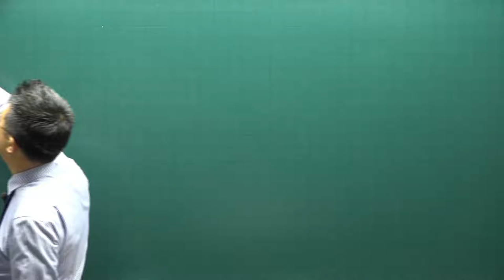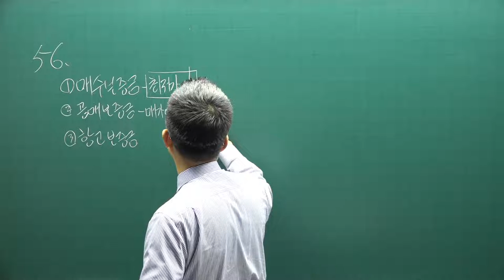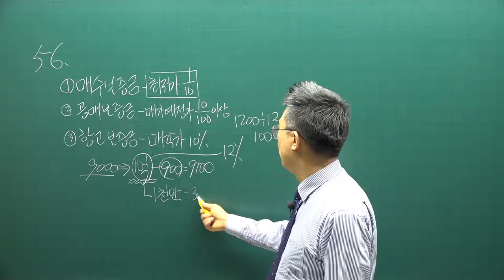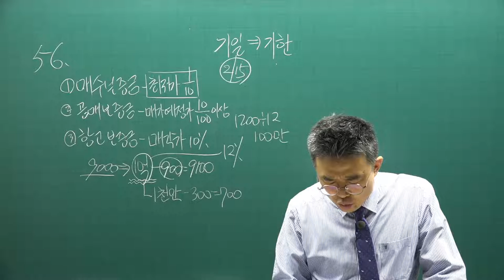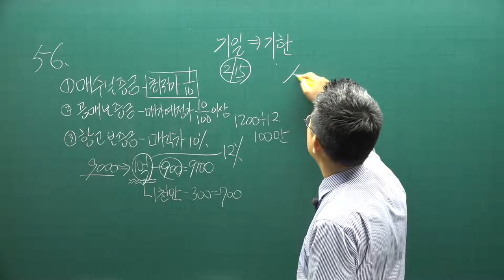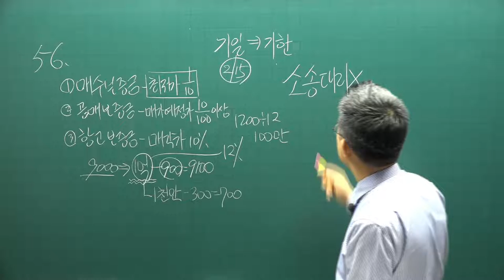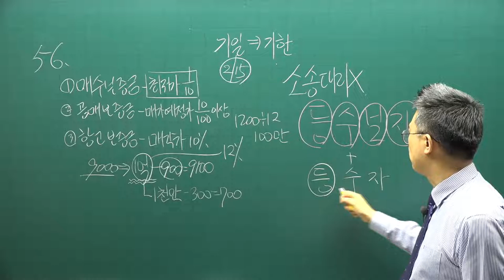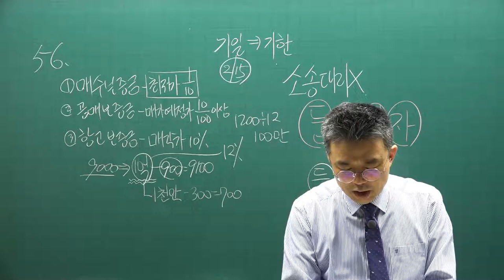[공전무] 2021년 공인중개사 중개사법 기본이론 42강